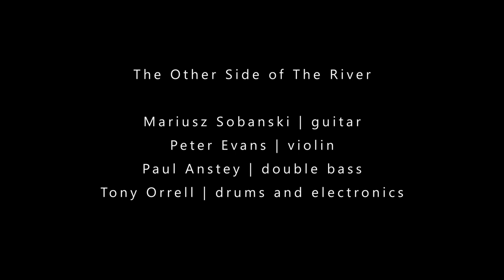Free jazz / The Other Side of The River / Documentary Part II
The Other Side of The River / Documentary Part II

Peter Evans / acoustic and electric violin
Mariusz Sobanski / guitar
Paul Anstey / bass and double bass
Tony Orrell / drums and electronics

Produced by: Mariusz Sobanski LIGHT COORPORATION
& Sobanski Music Laboratory - Quantum Music

Sobanski Music Laboratory /The Other Side of The River
documentary in cooperation with Future Media UK

and Sobanski Music Laboratory on Spotify / Apple Music /